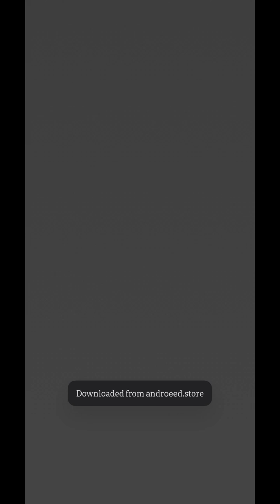Cut The Rope Free Season 3 (Box 15 & 16) Full Star Gameplay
Follow the adventure of Om Nom in the first part of the legendary "Cut the Rope" logic puzzles series.

Eager to learn more about Om Nom's adventures? Watch "Om Nom Stories" cartoons and other amazing videos on our YouTube channel!

A mysterious package has arrived, and the little monster inside has only one request… CANDY!  Collect gold stars, discover hidden prizes and unlock exciting new levels in this addictively fun, award-winning, physics-based game.

Game awards:
BAFTA Award
Pocket Gamer Award
GDC Award
Best App Ever Award

Key features:
- 17 boxes with 425 levels
- Innovative physics gameplay
- Adorable character
- Outstanding graphics
- "Om Nom Stories" animation shorts
- Superpowers

ALREADY A FAN? CONNECT WITH OM NOM

Help us improve our games.  We love your feedback.